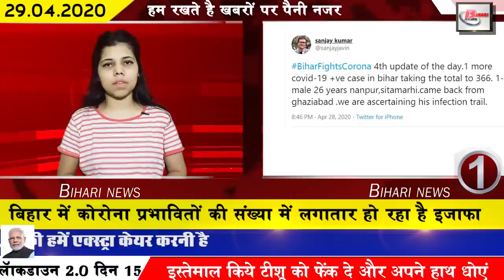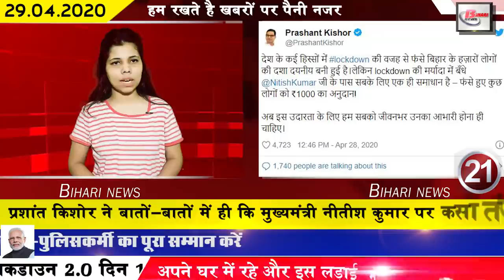Daily bihar news.Corona cases sitamarhi,begusarai,siwan,buxar,munger,araria, banka,gopalganj,kaimur.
Daily latest 25 bihar news of all districts video in Hindi i.e. 29th april 2020.More information on
New cases of Covid-19 have been reported, after which the figure of Covid-19 affected in Bihar has reached 365. According to the data released by the Health Department, new cases have been reported from Jahanabad Munger and Buxar. Sanjay Kumar, Principal Secretary, Health Department, said that in case of Covid-19, there is a steady increase. New districts have also started coming to Corona.

 2. Order issued for open sale of bricks in Bihar
3. People coming from outside Bihar will be investigated in any case
4. Postponement hearing once again on Kota case
While the Patna High Court on the one day appealed to the state government and the central government to call for an answer on the order not to call the students from the quota, the date of hearing was fixed on 28 April, while now the date of the hearing related to the quota Has been postponed further. If the news is to be believed then the new hearing will be held on May 5. The guardian of the Bihari student stranded in Kota had petitioned the High Court seeking approval to recall the students, after which the High Court sought a response from the state government and the central government.
5.7 covid-19 patients have recovered and have been discharged.3-begusarai and 4-siwan. total discharged is 64 till date.
6. In many districts including Patna, there may be rains with strong thunderstorms for the next 3 days
7. Retired teachers will be reappointed
8. Manoj Kumar was suspended for having a meeting with the constable in Araria
9. Congress demands for screening at panchayat level
10. Manoj Bajpai gave voice to Jasbir Jassi poem
11. The royal litchi will be delivered to every corner of the country
Due to the increasing impact of Covid-19, where the bandh has been announced in Bihar, on the other hand, the litchi growers of Muzaffarpur had increased difficulties because the shutdown was expected to reduce the downward sales, after which the government raised the royalty A horticulture marketing group has been formed to bring producers and buyers of seasonal fruits including litchi on one platform.
12. Chief Minister Nitish Kumar cabinet meeting today
13. Covid-19 in Bihar is getting worse day by day
14. Foreign vegetable farmers in Bihar will get 90 percent subsidy in seeds.
15. Bihar daughter hoisted in BPSC tops in JPSC
16. Arogya Setu App in Patna identifies Covid-19 positive youth
17. Bihar government relaxes old rules
18. Seeing the growing impact of AES, Chief Minister Nitish Kumar met
 Seeing the growing impact of the AES, Chief Minister Nitish Kumar held a meeting on the last day, where a 100-bed ICU has been directed to be built in Muzaffarpur. On one hand, cases of Covid-19 are continuously coming up in Bihar, now many AES cases are being seen, after which Chief Minister Nitish Kumar has taken the report from DM of its respective districts through video conferencing and many directions- Instructions have also been issued.
19. Three policemen found Corona positive in Kaimur
20. Chief Minister Nitish Kumar appeals to the Center
Chief Minister Nitish Kumar has requested the Center to approve the salary of 89000 employed teachers of Bihar, under which the Bihar government has demanded a reimbursement of Rs 151 crore 4800000 to the Central Government. Bihar Education Minister Krishna Nandan Prasad Verma has discussed the issue during video conferencing with Ramesh Pokhriyal Nishank, Minister of Human Resource Development, Government of India.
21. Prashant Kishore in his words that Chief Minister Nitish Kumar got tighter.
22. An order issued for the tracking and monitoring of infected people by placing the band on the wrist with a healer
23. BJP leader challenges Prashant Kishor
24. BJP MP urges Chief Minister Nitish Kumar to bring back students from Kota
25. Ashwin selected Mahendra Singh Dhoni as the toughest batsman of T20 World Cup
26. Tejashwi Yadav lashes out at Chief Minister Nitish Kumar
27. One and a half dozen places declared hotspots due to increase in number of people found positive from Covid-19